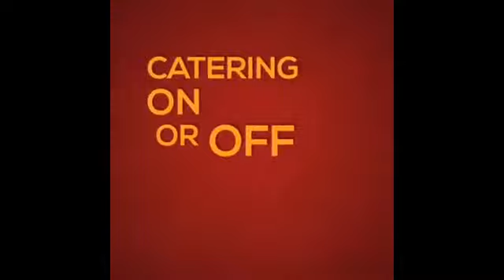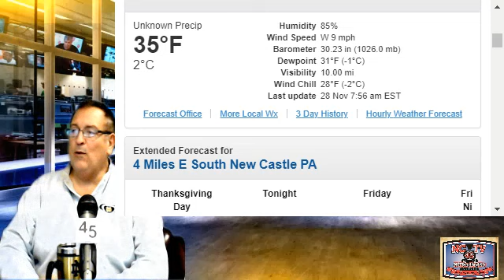NCTV45 NEWSWATCH MORNING THURSDAY NOV 28 2019 WITH ANGELO PERROTTA